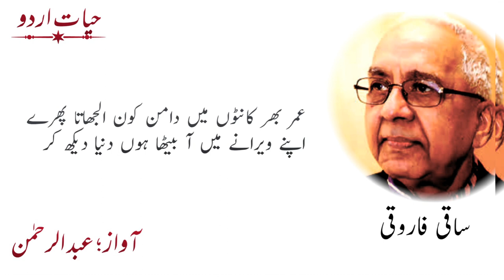Saqi Farooqi || Soch Mein Duba Hua Hun Aks Apna Dekh Kar | सोच में डूबा हुआ हूँ अक्स अपना देख / Urdu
سوچ میں ڈوبا ہوا ہوں عکس اپنا دیکھ کر
جی لرز اٹھا تری آنکھوں میں صحرا دیکھ کر

پیاس بڑھتی جا رہی ہے بہتا دریا دیکھ کر
بھاگتی جاتی ہیں لہریں یہ تماشا دیکھ کر

ایک دن آنکھوں میں بڑھ جائے گی ویرانی بہت
ایک دن راتیں ڈرائیں گی اکیلا دیکھ کر

ایک دنیا ایک سائے پر ترس کھاتی ہوئی
لوٹ کر آیا ہوں میں اپنا تماشا دیکھ کر

عمر بھر کانٹوں میں دامن کون الجھاتا پھرے
اپنے ویرانے میں آ بیٹھا ہوں دنیا دیکھ کر